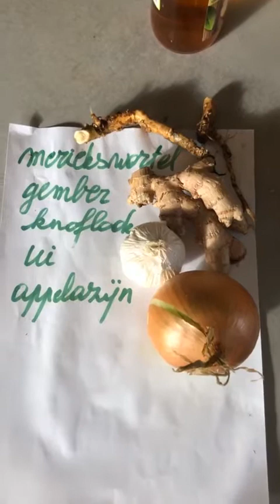Boost drankje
Wildpluk met wortels. Dit keer de merikswortel.

Merikswortel, gember, knoflook, ui, bio appelazijn, honing en water als boost drankje.
Dit filmpje kan je blijvend bekijken op